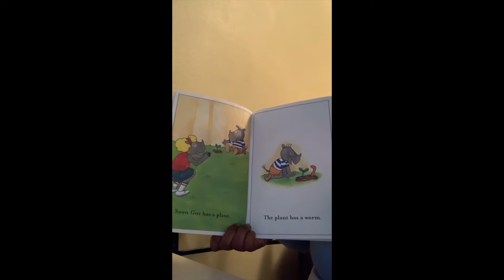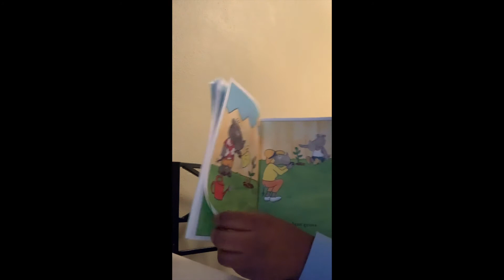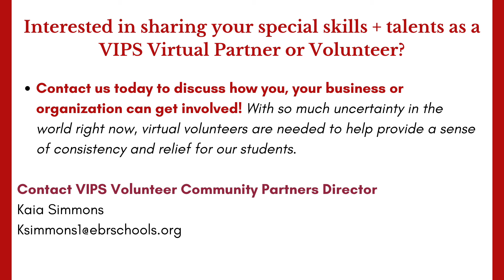Story Time with VIPS: Gus Grows a Plant by Frank Remkiewicz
Today, our friend Carlisha is here with a special story time of  "Gus Grows a Plant" by Frank Remkiewicz.

Volunteers In Public Schools is a non-profit located in Baton Rouge, Louisiana. We provide support for public education and bring volunteers and community partners into the schools to tutor, mentor, and provide enrichment experiences. Our mission is to make a difference where it matters most.